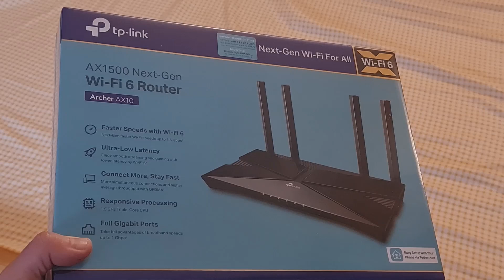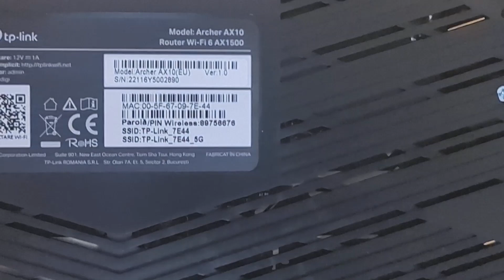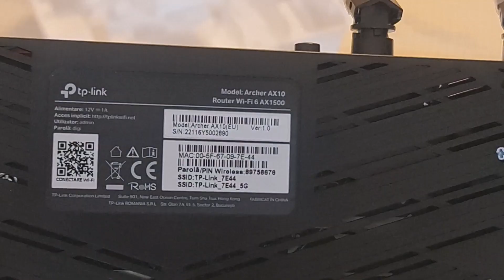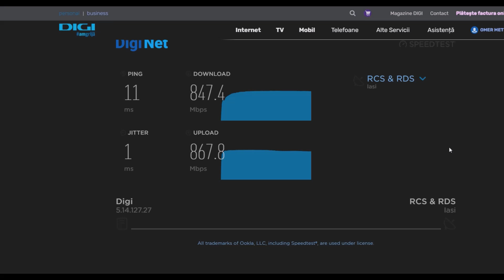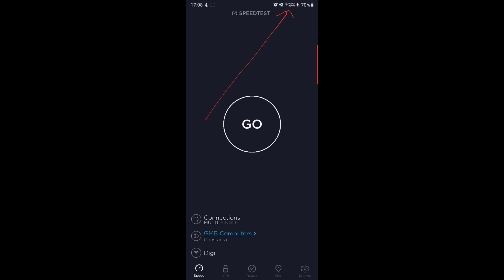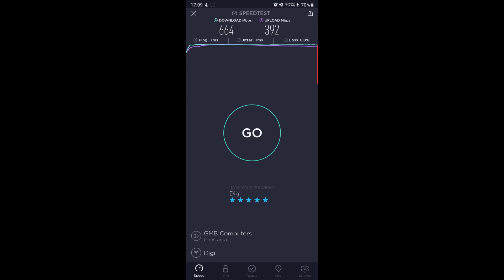Router wireless TP Link Archer AX1500,WiFi 6,Gigabit de la DIGI RCS+ teste viteza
router wi-fi 6 prezentare + test viteză
➤ Daca doresti sa mă susții urmeaza pasii de mai jos: